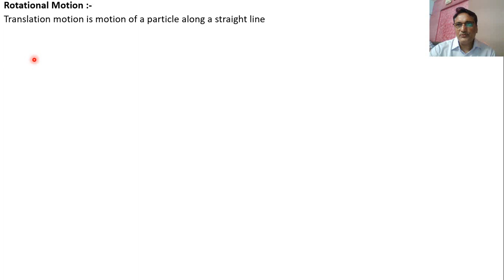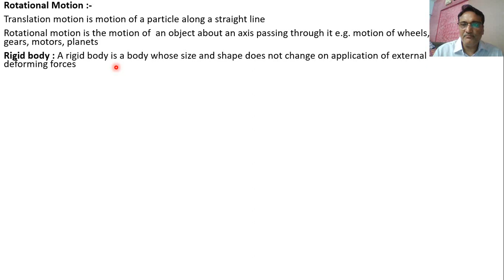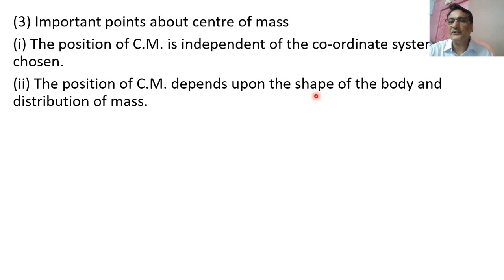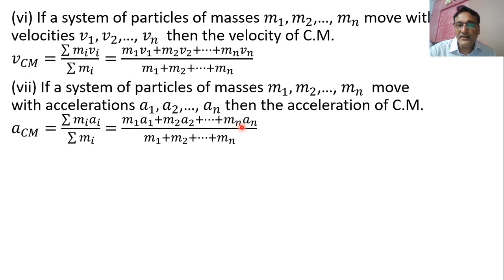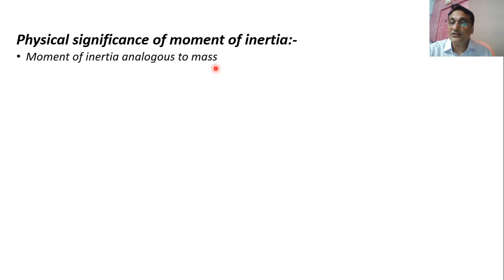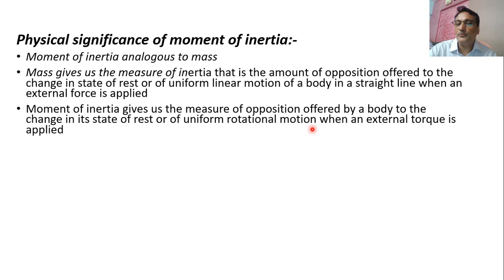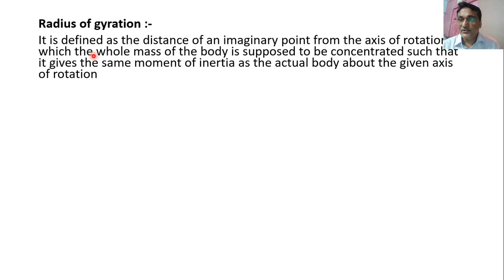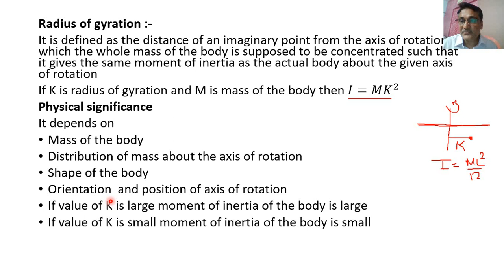Rotational Dynamics Part 8